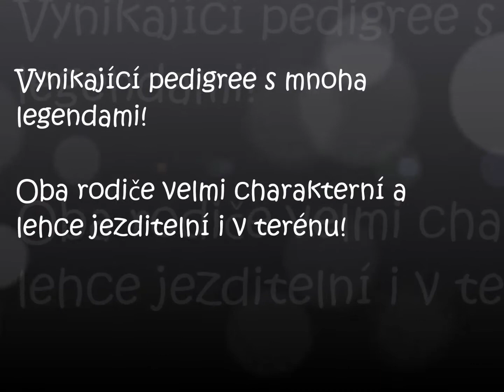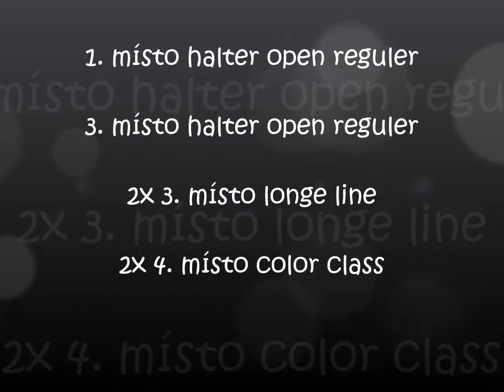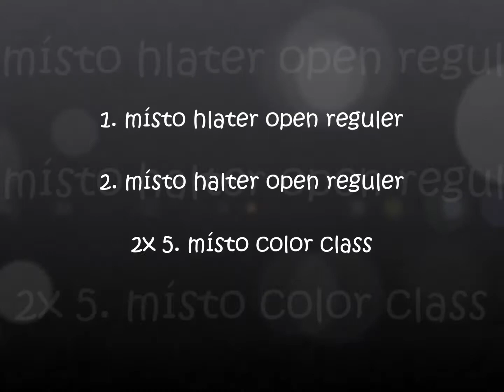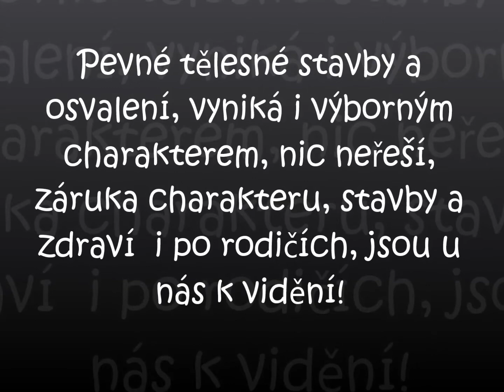RPJ Bruno Quinci Bar ♥